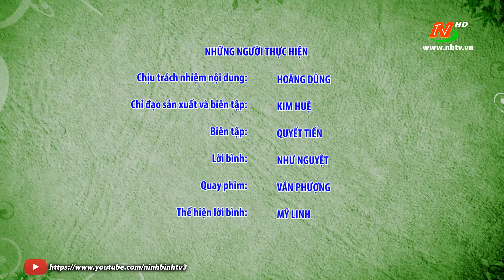Vì chất lượng cuộc sống: Xử lý rác thải sau Tết